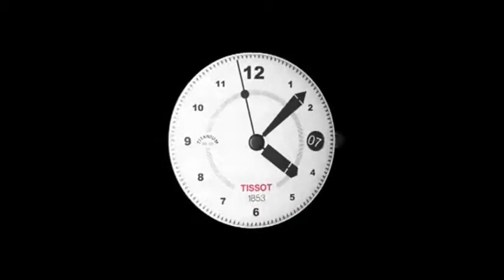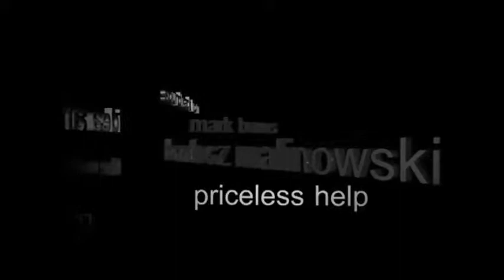Timex Watches and Tissot Watches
Two classic watch brands Tissot and Timex
Everyone of an age got a Timex for Christmas some of the most successful adverts ever run a Timex is for Christmas. Tissot has slightly higher budget adverts
What is the best sports watch for running or gps watch for cycling and running
what is the best sport watch are all the type of questions we try to answer a hub website to revew investigate and sell the watches that customers demand. r
what smart watches are compatible with iphone is also a current market question with the impending launch of the Apple i watch
What is the best smart watch for ios is topical as already there are watches that have that capability.There are many watches with compass and gps and waterproof cell phone watches that use android operating systems.
We already have smartphone watches for sale,smart watches with internet and have a major interest for the apps for smart watches
what is the best watch phone currently is debatable.We have this channel to look at the watch market with an overview.
The best touch screen watch phone for sale and a touch screen wrist watch mp3 player a touch screen watch phone with camera
Smart Watches that can make phone calls are all demanded but one thing we all need with a watch is to tell the time.
We hope in this information age to give background and insight that may be of assistance when buying a watch
Using Behold the Sun 3:36 Topher Mohr and Alex Elena Dance & Electronic | Dramatic From You tube Library